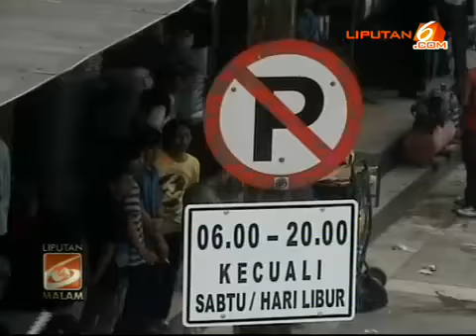Razia Cabut Pentil Kembali Digelar Pemprov Dki